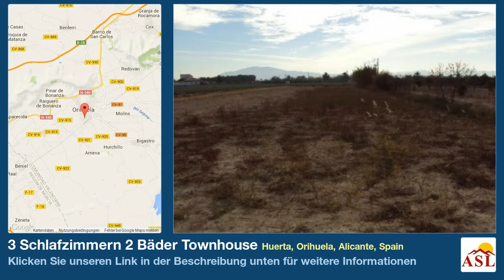3 Schlafzimmern 2 Bäder Townhouse zu verkaufen in Huerta, Orihuela, Alicante, Spain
Weitere Infos auf Townhouse zu verkaufen in Huerta, Orihuela, Alicante, Spain mit 3 Schlafzimmern, 2 Badezimmern

Schöne Villa mit einer Wohnfläche von 110m2, auf einem Grundstück von m2, davon m2 eingezäunt und landschaftlich und Schwimmbad. Herrliche Aussicht auf die Umgebung und die Berge.

Ideal zu wohnen mit einigen Nachbarn, nur 10 Gehminuten vom Zentrum von Orihuela, mit allen Annehmlichkeiten wie Bars, Restaurants, Bäckerei, Bank, Apotheke, Ärzte, usw.

einteilung:

Wohnzimmer mit Kamin, Küche, 3 Schlafzimmer mit Einbauschränken, 2 Badezimmer, Speisekammer, Waschküche. Der Garten verfügt über einen Pool mit Terrasse und Grill.

5 Minuten von Orihuela Stadtzentrum, 25 Minuten vom Strand entfernt und 30 Minuten vom Flughafen Alicante.